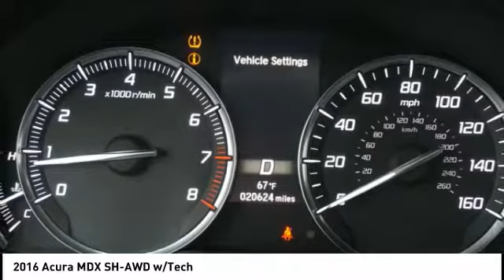2016 Acura MDX Hoffman Estates IL P15399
2016 Acura MDX SH-AWD w/Tech

Woodfield Acura
1099 w. Higgins Rd.

Looking for the right ? Today could be your lucky day. this 2016 Acura MDX could be yours.